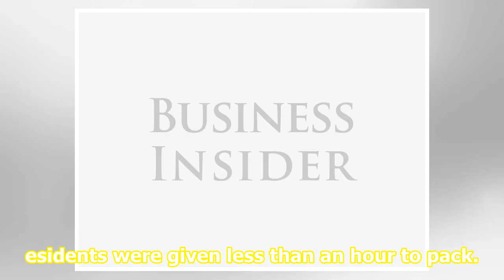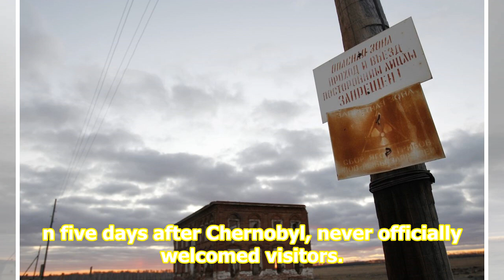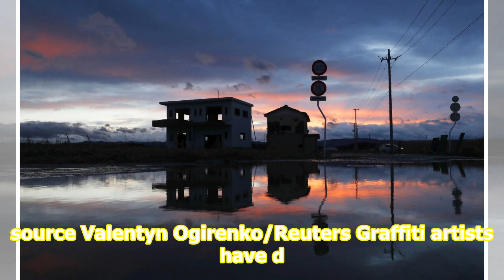Haunting photos reveal what nuclear-disaster ghost towns look like years after being abandoned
caption Tsunami-damaged buildings in Namie, Fukushima, on March 11, 2019. source Kyodo News/Getty Images Hours after the accident at the Chernobyl power plant, the worst nuclear disaster in history, residents of the city of Pripyat were going about their Saturdays as normal. Children picked wildflow...